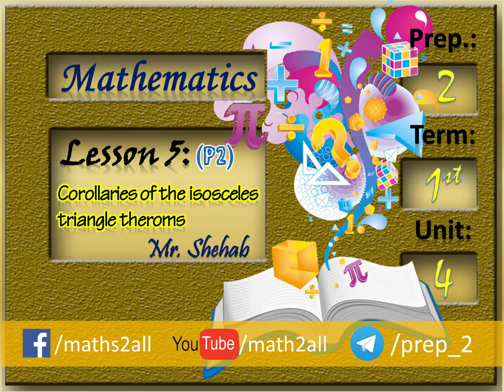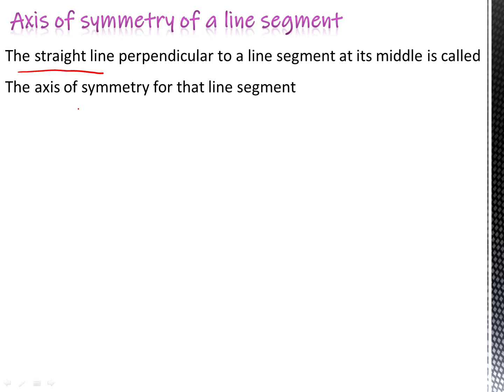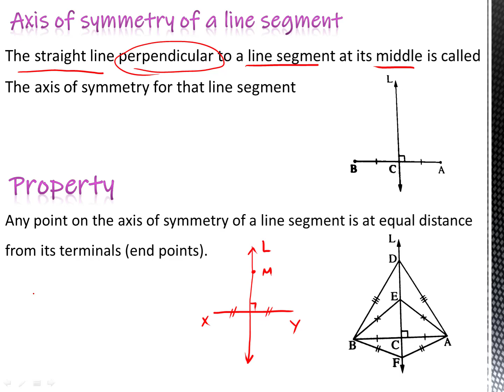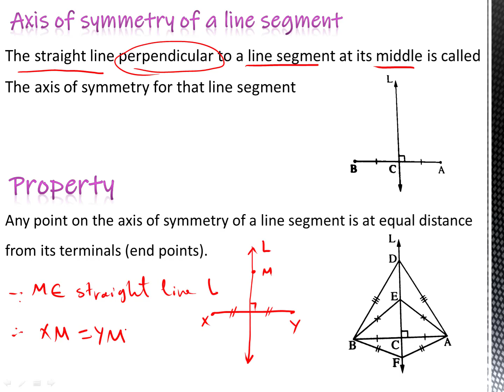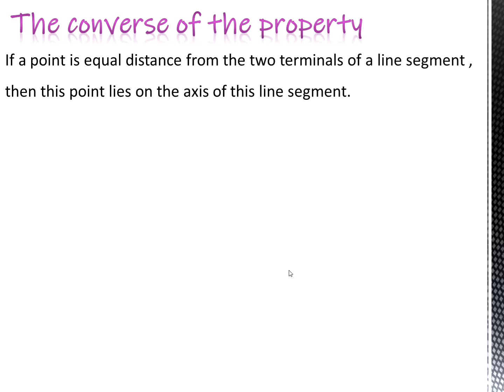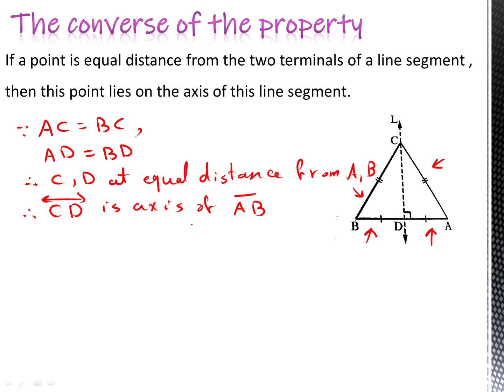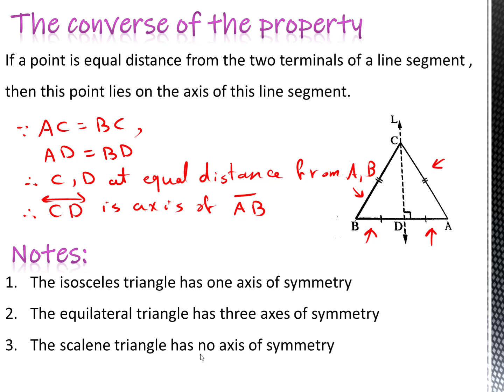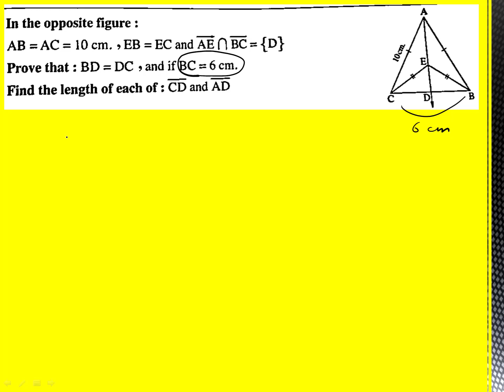شرح نتائج علي المثلث متساوي الساقين | Lesson 5 : Corollaries of the isosceles triangle theroms (p2)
الدرس الخامس : شرح درس نتائج علي نظريات المثلث المتساوي الساقين الصف الثاني الاعدادي لغات الجزء الأول

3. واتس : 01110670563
4. جروب الاستفسارات علي التليجرام :

Mr. Shehab